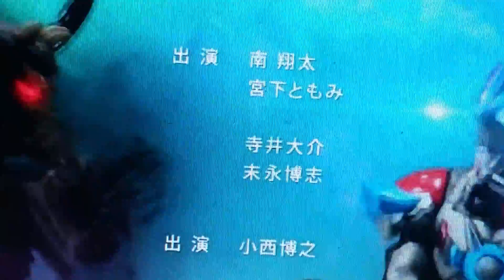Ultraman orb season 2 opening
voice cast

Kotono mitsuishi  as uptraman orb/monkey D hancock